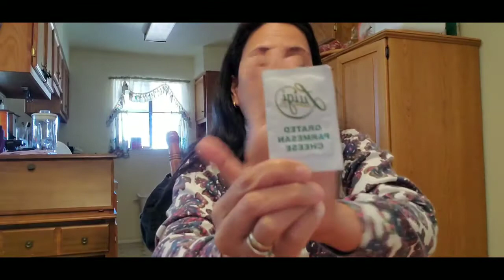NA HOMESICK | NAG ASSEMBLE NG X'MAS TREE | NAGUTOM, KUMAIN NG PIZZA | THE BEAVERS CHANNEL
I felt so Homesick, so what I did is I make myself busy and decided to assemble the Christmas Tree. I  finally made it I feel better afterwards and had Pizza for lunch.

Enjou watching..